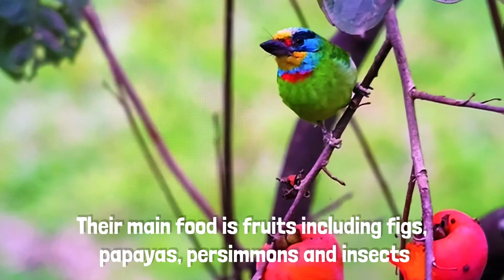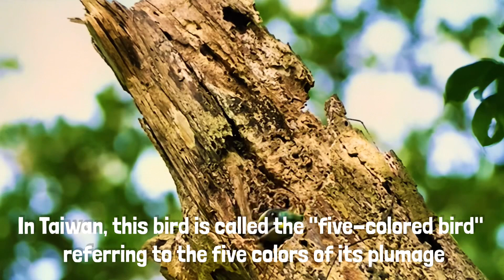Taiwan Barbet, a native bird, five contrasting colors create a striking look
Taiwan Barbet has a length of about 14 - 15 cm, weight from 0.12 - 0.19 lb
The plumage is mainly green. The forehead
there is a red spot.
The ear cover and underparts are blue. The throat is mustard yellow.
The crown is yellow, with a black stripe above the eye.
The beak is black and thick. The chest has a blue stripe and a red stripe. The abdomen is yellow-green.
Feet are gray. Males and females are similar
Taiwan Barbet is commonly found in forests at elevations up to 4,800 - 6,300 ft
Their main food is fruits including figs, papayas, persimmons and insects.
The Taiwan Barbet is a bird endemic to the country of Taiwan.

Taiwan Barbet's breeding season is from April to July.
Taiwan Barbets nest in tree cavities, they may use an existing cavity or excavate a new cavity
The nest is usually carved into a tree with an entrance on a vertical tree surface
The female lays a clutch of four to five eggs.
A pair takes turns incubating the eggs,
At the same time, take turns finding food for the baby birds to eat and incubate when they hatch.
Young birds may compete to get into the nest to be fed first.
After 28 days, the baby birds will leave the nest one by one and practice flying with the adult birds
In Taiwan, this bird is called the "five-colored bird" referring to the five colors of its plumage.